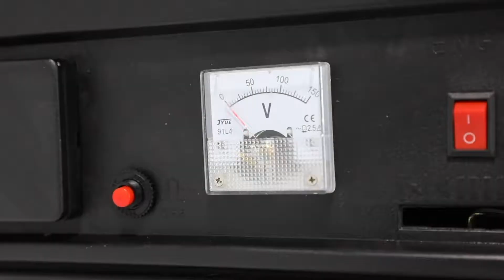Generador a Gasolina 900 W OAKLAND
Generador Oakland Modelo: G900 Cuenta con 1 Toma de corriente de 110V, Motor a 2 Tempos, Encendido Manual y conexión 12V.
Ideal para Campismo.